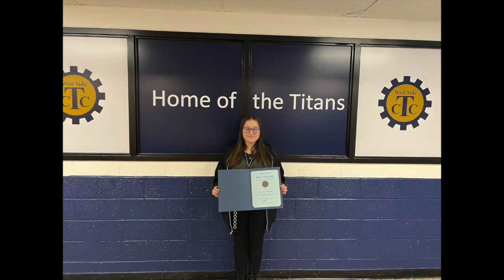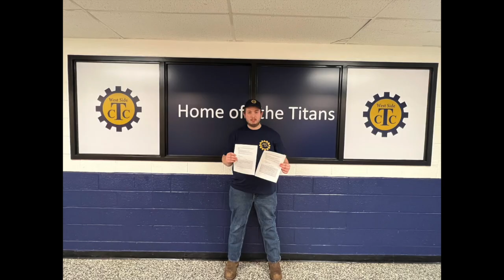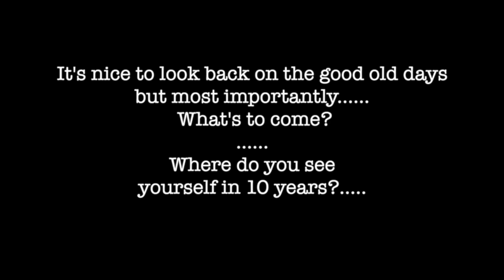Seniors 10 years 2024 project